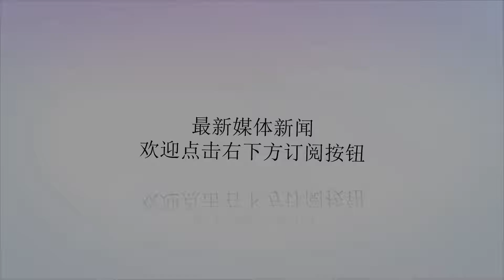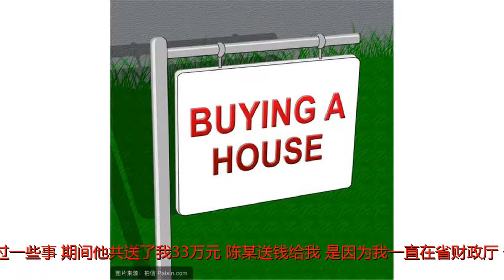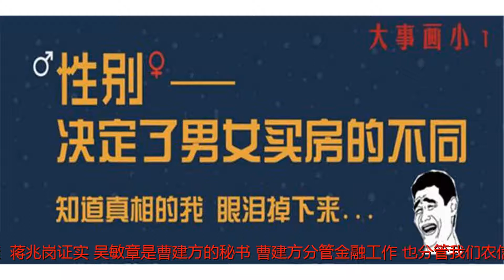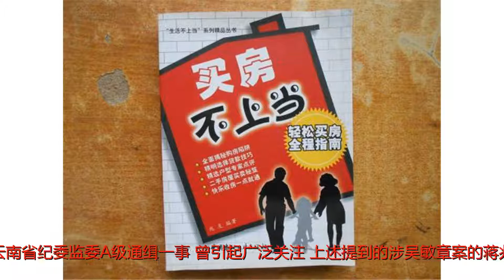省委常委秘书4起受贿事实被披露:曾借钱买房不还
谢谢！吴敏章原系云南省林业厅改革与产业处调研员，2006年至2014年间在云南省政府办公厅秘书九处任职，这期间曾担任曹建方秘书。判决书称，吴敏章利用在云南省政府办公厅秘书九处任职，联系金融及烟草等工作的职务便利，通过自己职务上的行为，或者利用自己地位形成的便利条件，非法收受他人财物共计人民币111万元。判决书共披露了吴敏章四起受贿事实。第一起的行贿人仁泽地产公司董事长陈某，是吴敏章的发小。2006年至2014年期间，吴敏章利用在云南省政府办公厅秘书九处联系金融工作的便利，协调云南省农村信用社党委书记蒋兆岗，为仁泽地产公司申请贷款提供帮助，非法收受陈某所送现金人民币共计现金人民币33万元。另外，陈某为吴敏章及其亲属的房子提供装修费40万元。“我和陈某从小就认识，2005年在省财政厅开始联系。”吴敏章供述：我主要时帮陈某1协调过一些事，期间他共送了我33万元。陈某送钱给我，是因为我一直在省财政厅、省办公厅担任领导职务，并协助省领导联系金融工作。吴敏章供述：2016年初，我听说陈某被检察机关带走了，我打电话给帮我装修房子的夏某（系陈某安排），他告诉我装了48万，陈某已帮我付过了，我觉得不值这个价。第二天我给了夏某19万装修款，并让夏某写了收条，时间落成2013年，“之所以填这个假时间想规避调查”。蒋兆岗证实：吴敏章是曹建方的秘书，曹建方分管金融工作，也分管我们农信社。陈某是我通过曹建方认识的。吴敏章通过我帮助陈某的公司从农信社贷款，2012年下半年，吴敏章约我到翠府吃饭。过程中，吴敏章说陈某是他好朋友，开发“西南海”项目，目前向农信社申请贷款授信，希望我从中协调。值得注意的是，今年5月，西南林业大学原党委副书记、校长蒋兆岗被云南省纪委监委A级通缉一事，曾引起广泛关注。上述提到的涉吴敏章案的蒋兆岗，即为西南林业大学原党委副书记、校长蒋兆岗。第二起为2010年至2012年期间，吴敏章利用在云南省政府办公厅秘书九处联系烟草工作的便利，为云南岭东公司中标云南烟叶复烤集团有限公司包装箱项目提供帮助，非法收受云南岭东公司总经理刘宝填所送现金人民币15万元。第三起发生于2012年，吴敏章利用在云南省政府办公厅秘书九处联系金融工作的便利，为云福投资公司向云南农村信用社贷款的过程中提供帮助，非法收受云南仁贤房地产公司董事长徐某所送现金人民币15万元。徐某证实：我做鑫仁园项目还差着些钱，需要向信用社贷款2亿元，但款一直没有贷下来，我找吴敏章帮忙协调。一个月左右，贷款就办下来了。2012年，吴敏章想在在鑫仁园买房子，我按照公司内部价2700元卖给吴敏章，房价35万元。交款当天，吴敏章说他手头上还差15万元，想叫我们公司垫着，我说公司不好垫，吴敏章说想想办法。我让我们公司项目经理姚某拿15万元给吴敏章。这笔钱吴敏章一直没有还给姚某。“徐某跟我介绍说吴敏章是省里领导曹建方的秘书。”姚某证实：吴敏章和徐某说他买鑫仁园的房子钱不够，能不能先差着，徐某说能不能先借15万给他。我共凑了15万元现金，吴敏章拿着钱后就走了。我和吴敏章基本不认识，之后吴敏章没有还过我钱，我也没有找他要过。第四起发生于2013年，据判决书：“吴敏章利用本人职权和地位形成的便利条件，通过住建厅时任厅长罗应光职务上的行为，为安排陈某转业到云南省住建厅的过程中提供帮助，非法收受现金人民币8万元”。判决书显示，一审法院认定，吴敏章犯受贿罪，判处有期徒刑四年六个月，并处罚金人民币二十万元。